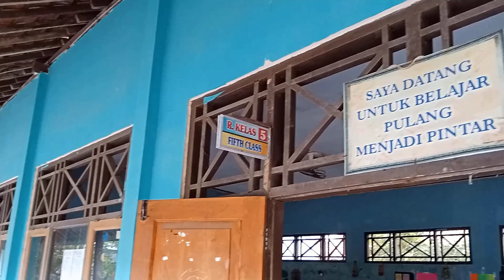AKSI NYATA I PEMBELAJARAN PJOK YANG BERPUSAT PADA PESERTA DIDIK I PKG PJOK JATENG KAB TEGAL TH. 2024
Selamat datang di Chanel Teguhistory. Ini adalah kanal youtube terbaik yang kami buat dengan melibatkan berbagai tim yang ada
Nama : Channel Teguhistory
Konten : Banyak berisi video hal hal terbaru tentang Informasi seputar honorer dan ASN. Video dengan tema lain sebagiannya mungkin akan memberikan manfaat untuk kalian semua.
Bergabung dengan channel ini untuk mendapatkan akses ke berbagai keuntungan:
Selain mendokumentasikan dalam bentuk video, kami juga akan mengupdate hal hal terbaru lewat postingan komunitas.
Thanks😊🙏

enjoy aman !